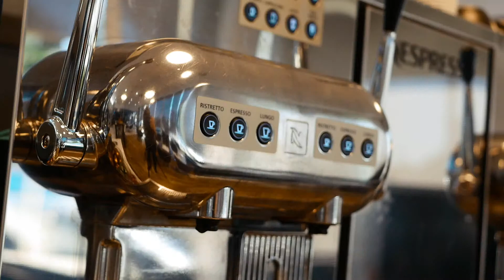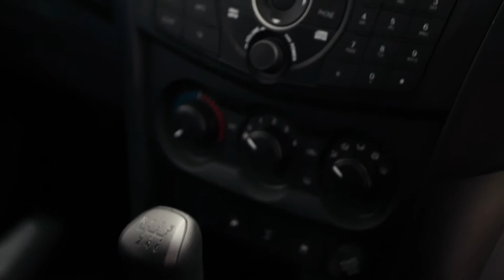Paradise Motors Mazda Puts The BT-50 To The Test At Its Owner Workshop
Wondering what it’s like to have a BT-50? 🤔 Have a listen to what Paradise Motors Mazda's customers are saying about owning this tough workhorse at its recent BT-50 Owner Workshop.